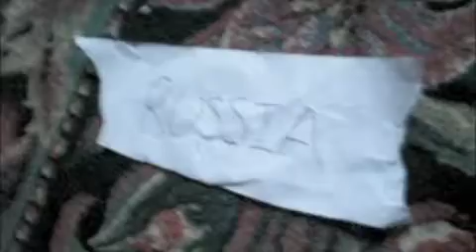Like A Boss Hetalia Parody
a parody of the music video of like a boss by The Lonely Island with N.Italy as 'the boss'

btw, the bagel was actually a fake melonbread

sorry for my crappy acting, guys. im sorry for playing an OOC Feliciano, so please dont hate me.